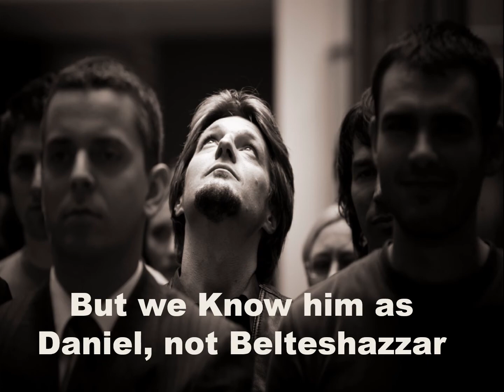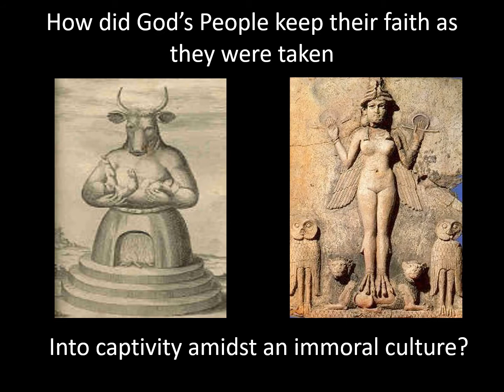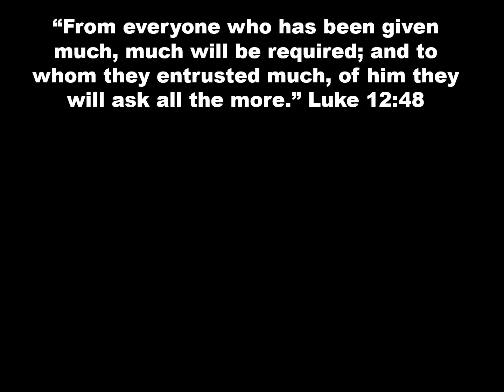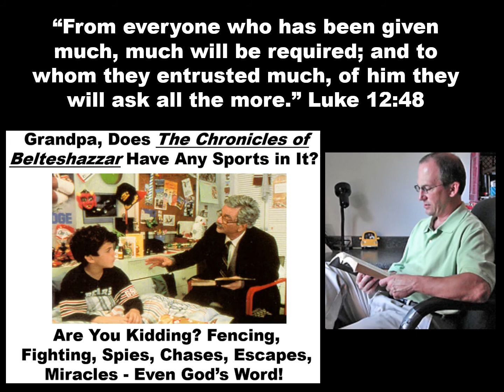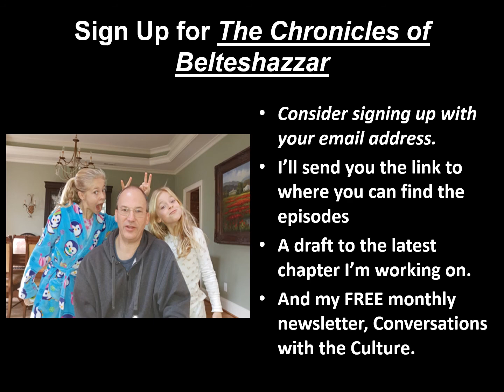The Chronicles of Belteshazzar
I’m writing a book titled The Chronicles of Belteshazzar.  About once every other week, I’m going to record a podcast of me reading a chapter, providing commentary, and asking a “Question for Reflection.” Interested in going on this journey with me to help mold “Daniels and Esthers” out of your adolescent children or grandchildren?